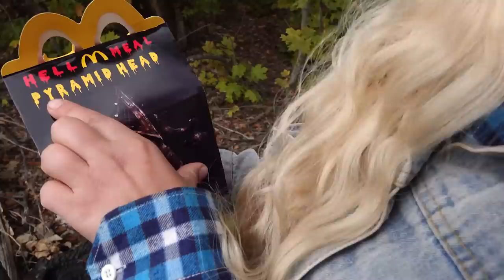НЕ ЗА ЧТО НЕ ЗАКАЗЫВАЙ МОНСТРА ПИРАМИДОГОЛОВЫЙ HAPPY MEAL В 3 часа ночи ! Silent Hill !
ТЕЛЕГРАМ Мой Телеграм ▼Мой Instagram▼